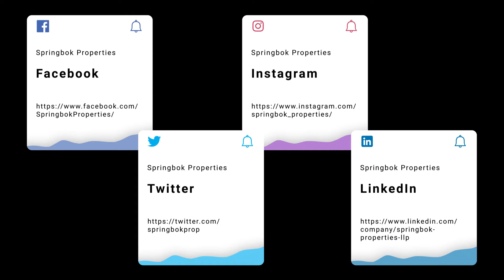Property For Sale in Glasgow | 22 Archerhill Terrace, Glasgow | Springbok Properties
More about this property:

The property has been INDEPENDENTLY VALUED at £85,000 by a Royal Institution of Chartered Surveyors (RICS) qualified surveyor.

ATTRACTIVELY PRICED - Top Floor Flat - Residential Area - Two Double Bedrooms - Spacious Lounge - Fitted Kitchen - Three-Piece Shower Room - Double Glazing - Communal Gardens - Council Tax Band B - Viewing Advised.

This top-floor two-bedroom apartment is situated in a residential area, northwest of Glasgow, with great road and public transport links. The area offers a number of local amenities such as shopping facilities, some food/drink establishments, primary schools and parks, and greenery, as its positioner right near the Forth and Clyde Canal.

The property offers fantastic living arrangements throughout and comprises a spacious living room, a well-appointed fitted kitchen, two double bedrooms, and a contemporary three-piece shower room.

Further, the flat benefits from double glazed windows and a balcony. Viewing is a must to fully appreciate the accommodation on offer.